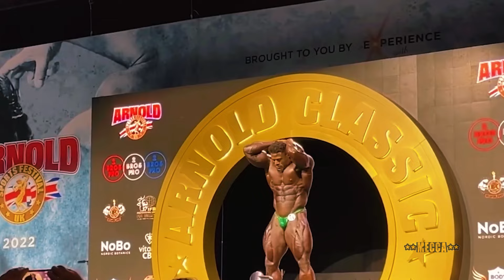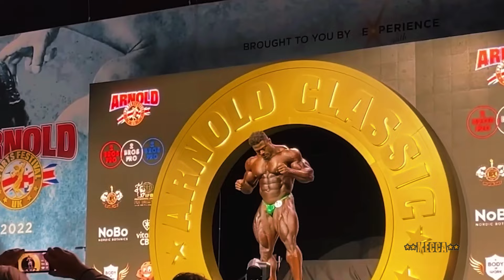NO ONE WILL STOP IT AT MR. OLYMPIA - FIVE MORE FIVE MORE - ANDREW JACKED MOTIVATION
ANDREW JACKED Bodybuilding Motivation

Video Credits:
Andrew Jacked / YouTube     / @yesszzziirrr
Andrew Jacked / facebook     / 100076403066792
Andrew Jacked / Instagram     / andrewjacked

Music Credits
personamusic